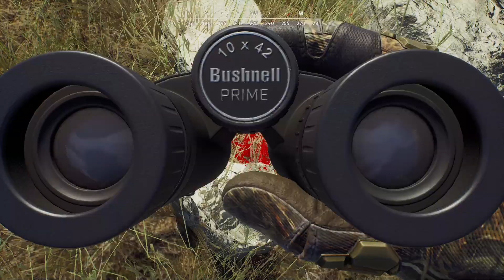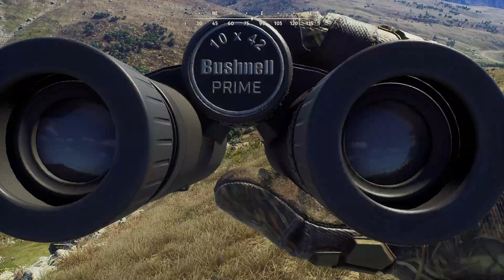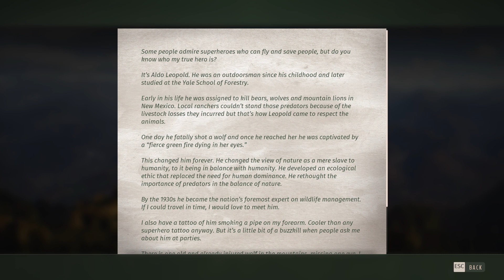Finding 🐺 wolves in Regina Mountains - Ranger Hunt - Cabin Mission - Way of the Hunter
Continuing the 2 female wolf harvest cabin mission in Regina Mountains